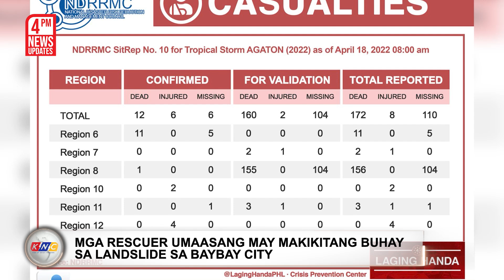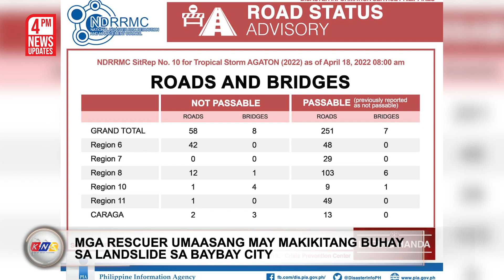PRRD: Maganda at Makulay na Buhay | Kidlat News Update (April 18, 2022 4PM)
Patuloy na umaasa si Pangulong Rodrigo Duterte na magkakaroon ng maganda at makulay na araw bago matapos ang kaniyang termino sa darating na Hunyo.  Sa kaniyang mensahe sa pagdiriwang ng Easter Sunday, inalala ng Pangulo ang hirap na pinagdaanan ng bansa sa nakalipas na mga taon kabilang na ang Covid-19 pandemic. Dagdag pa ni Duterte, dapat aniyang maging daan ang araw ng pagkabuhay upang magpasalamat at mapatatag ang pananampalataya ng bawat isa at harapin ang anumang pagsubok ng may katatagan at katapangan. Hinimok din niya ang publiko na huwag mawalan ng pag- asa at patuloy na makipagtulungan sa ikagaganda at ikauunlad ng ating bansa at nang susunod pang mga henerasyon.

Ngayon Na!